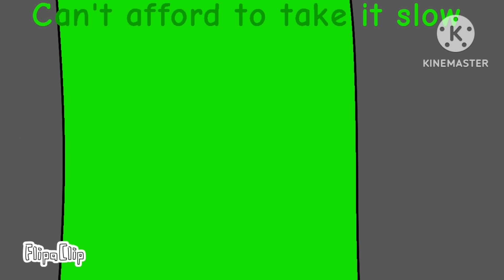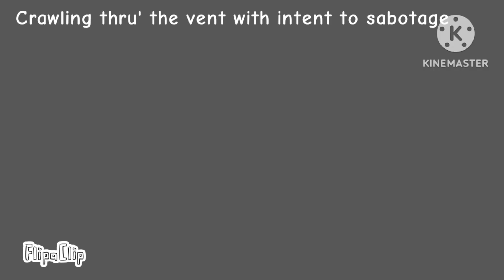Report Report Report! Reanimated (Among Us Song)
This is a song made by The Living Tombstone . I hope you like it :)